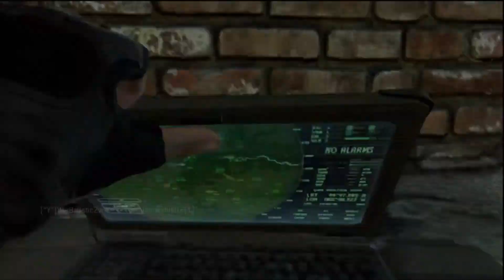Modern Warfare 3 After Thoughts: October 26th 2012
I give you my thoughts on Modern Warfare 3 in this commentary! Quick thoughts? Wasn't the best, but then again, wasn't the worst either!